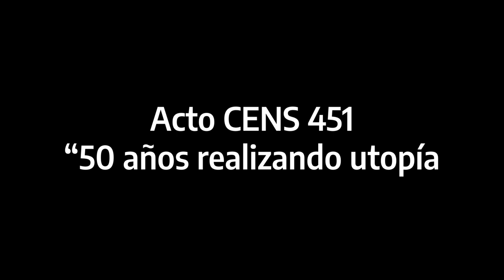50 Aniversario del CENS N° 451 - 50 años realizando utopías. - Acto.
El siguiente video se realizó en el marco del festejo del 50 aniversario del CENS N° 451 de Gral. San Martín. El mismo ocupa la cobertura del evento y entrevistas a algunos asistentes de dicho evento. Este fue realizado por los estudiantes de 7mo año de la especialidad Multimedios promoción 2024 en el espacio de prácticas profesionalizantes:
✓ Federico Cáseres,
✓ Luciano Gonzalez,
✓ Lian Acevedo
Asesorados y asistidos por los docentes:
✓ Pedro Iriso.
✓ Leonel Lumini.
✓ Jorge Bolañez.

Te Esperamos!